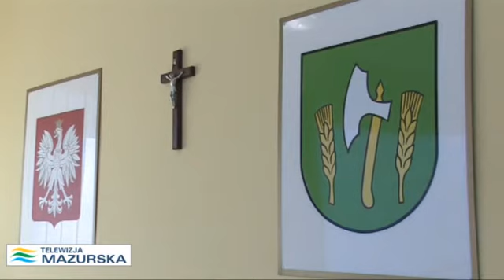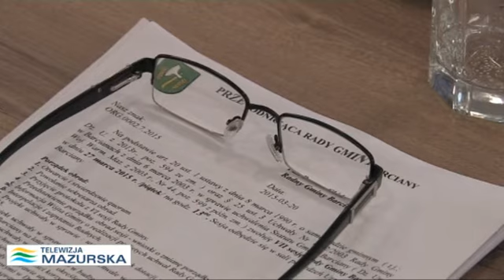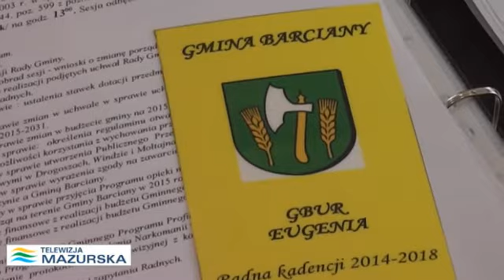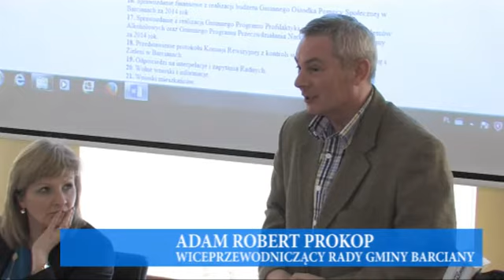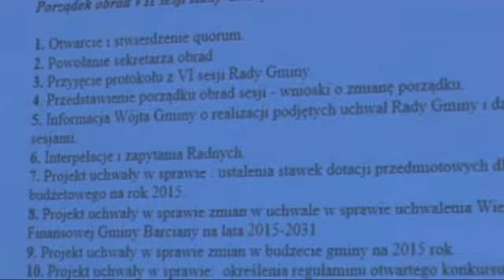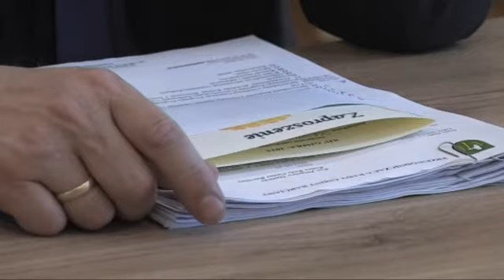MARCOWA SESJA W BARCIANACH